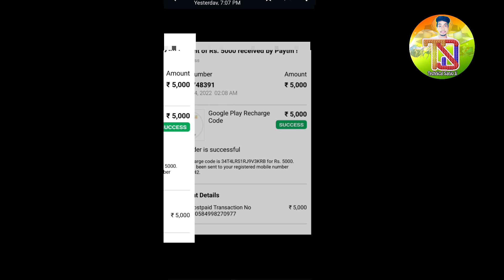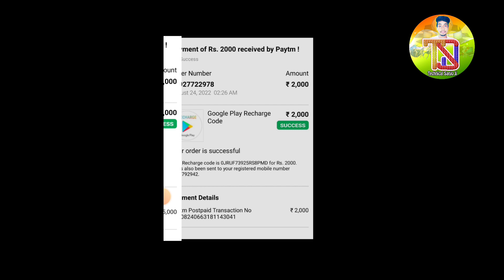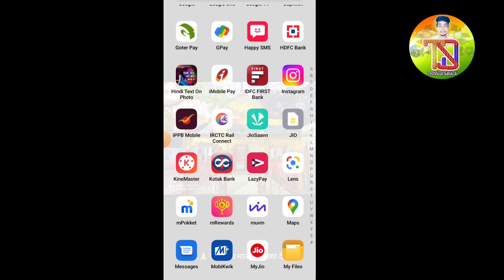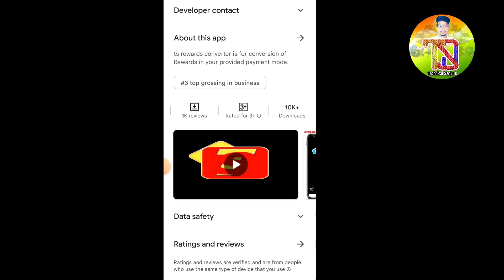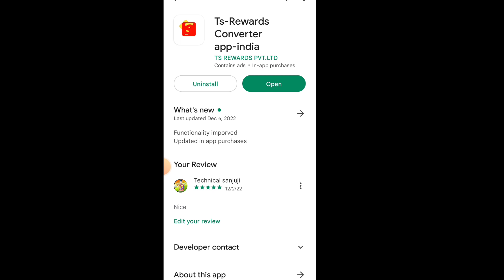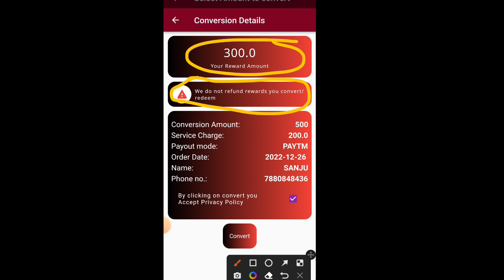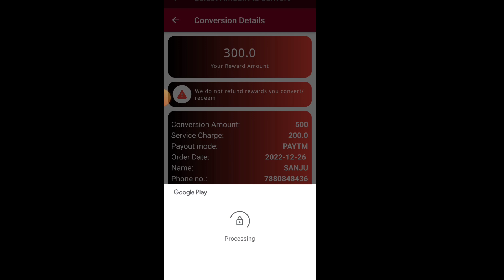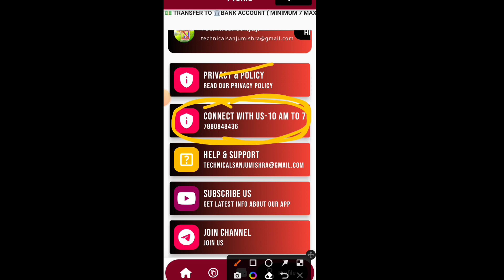How to Sell Google Play recharge code, Sell Google Play balance | How to convert Google Play balance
🏠How to Sell Google Play gift code | Sell Google Play balance | How to convert Google Play balance

👉Namaste Dosto 🙏❤️

        DOST MERA NAAM SANJAY MISHRA HAI AUR AAP SABHI DEKHNE YOUTUBE CHANNEL TECHNICAL SANJU JI DOSTO AAP SABHI KO ROJANA NEW VIDEO REDEEM CODE PAYTM CASH AUR BAHUT SARI TECHNOLOGY SE RELATED VIDEO UPLOAD KARTA RAHATA HUN AUR AAP SABHI KO NAYE NAHIN JANKARI DETA RAHATA HUN ASHA KARTA HUN KI AAP SABHI KO VIDEO JARUR PASAND A RAHI HOGI AGAR PASAND AAYE TO LIKE KARIYE SHARE KARIYE COMMENT KARNA MAT BHULNA SATH HI SATH AAP LOG JYADA SE JYADA SUPPORT KAREN AUR APNA PYAR DE TAKI HAM AUR BHI ACCHE ACCHE CONTENT AAP SABHI KE LIYE LADTE RAHE AUR NAHIN JANKARI AAP SABHI KE SATH SAJA KARTE RAHE TU IS MITTI KE SATH HAR VIDEO MEIN EK NAYA CONTENT AAP SABHI KO LEKAR AAUNGA

👉DOSTON NICHE SARE LINK DE RAKHI HAIN AAP HAMEN FOLLOW KARNA MAT BHULNA TELEGRAM CHANNEL JOIN KAR LIJIYE INSTAGRAM PAR FOLLOWER KAR LIJIYE E❓

🎁Tag for surching ♥️

how to transfer google play balance to paytm
 play store ke paise paytm me kaise transfer kare
google play balance transfer
 transfer google play balance to bank

@Technical sanjuji  @Technical sanjuji  @Technical sanjuji

 Google Play balance kaise sell kare

sell Google Play balance,

how to convert Google Play balance

Google Play balance kaise sell Karen,

best way sell Google Play balance,

Google Play recharge code sell process,
Google Play recharge code sell karne ka tarika,

technical Sanju ji,

Sell Google Play recharge code,

 amazon pay transfer to Bank